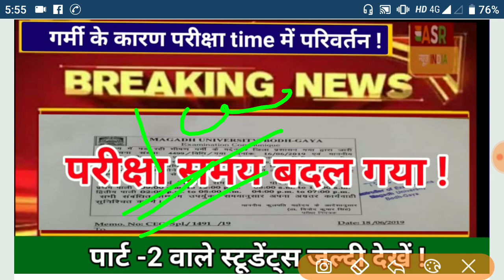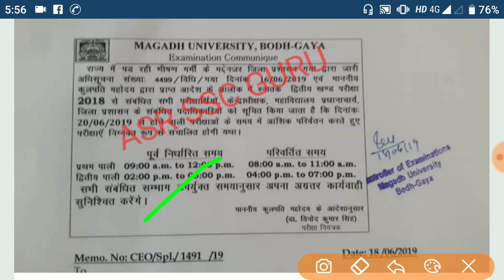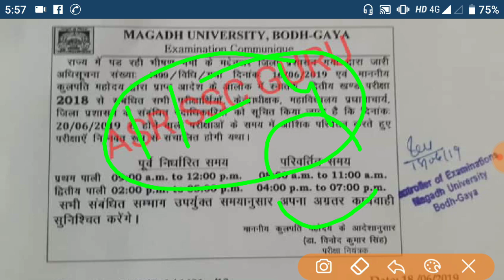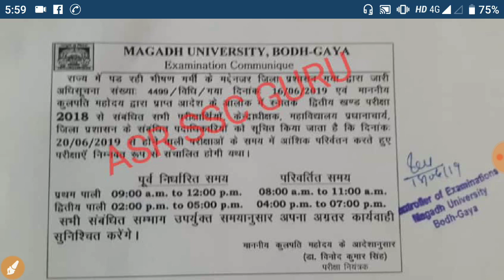Magadh University part 2 exam के समय मे बदलाव !! धारा 144 लगने के कारण हुवा बदलाव | ASR SSC GURU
Magadh University,Magadh University part 2 exam,Magadh University news,ASR news Magadh University,ASR SSC GURU Magadh University,Magadh University ASR SSC GURU